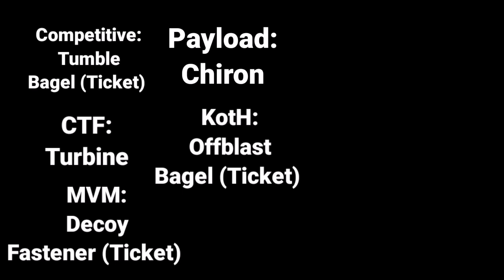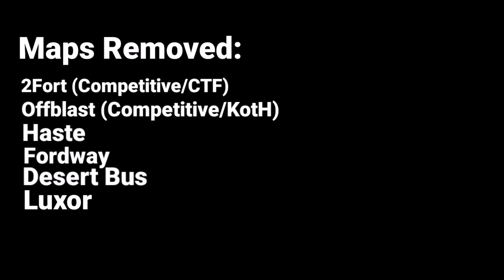TF2M Maps Now vs Before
Developer: Night Owl Entertainment

Developer: Lobby Games and DoaiTran